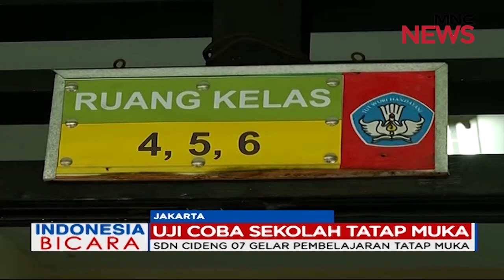DKI Jakarta dan Sejumlah Daerah Mulai Uji Coba Sekolah Tatap Muka Part 01 - Indonesia Bicara 07/04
Uji Coba Sekolah Tatap Muka Dimulai